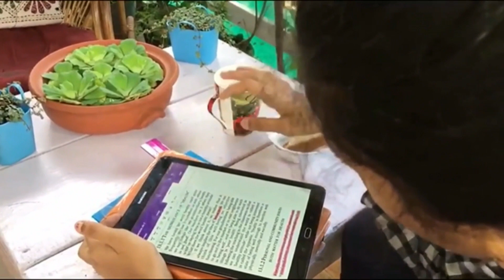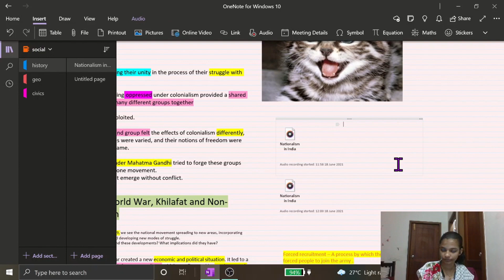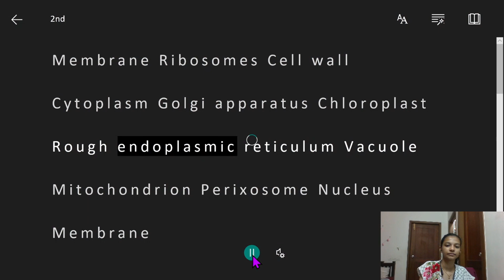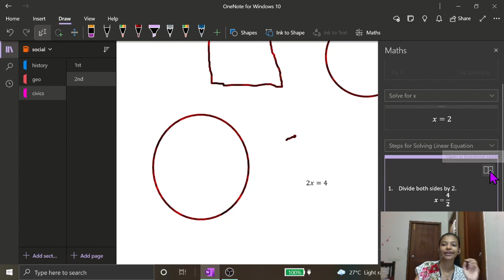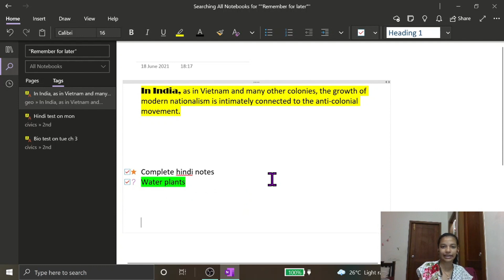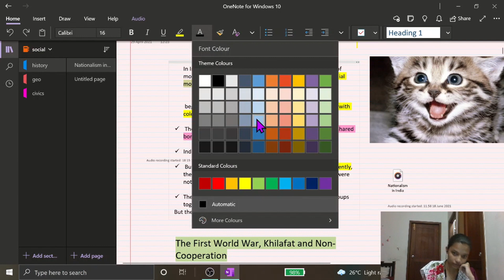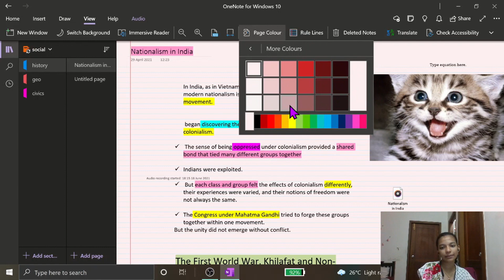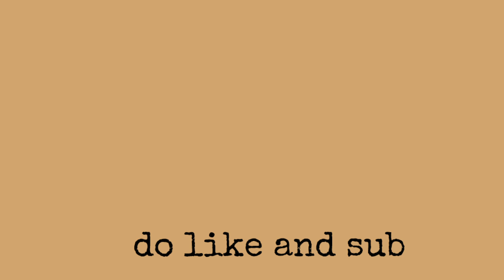DIGITAL NOTE TAKING✨| How I take notes | Free app | Esther's world | Malayalam vlog | One note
hey everyone ! I hope you liked the video ,so if you liked the video don't forget to smash the like button and subscribe to my channel .oh and one more thing don't forget to turn on the bell notifs.

stay positive
xoxo,

Esther's world